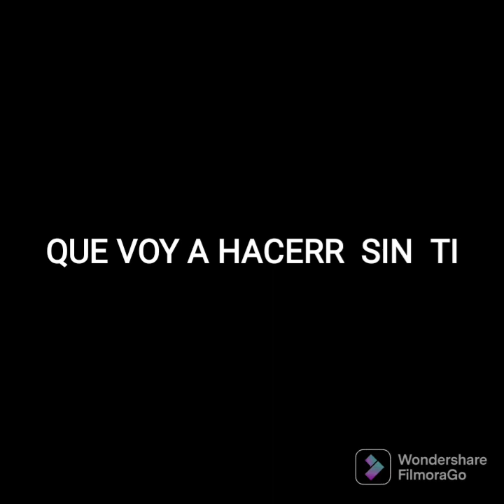QUE VOY A HACER SIN TI ( D.R.A. ) LORENA GALINDO-